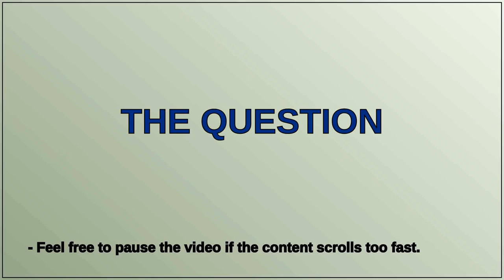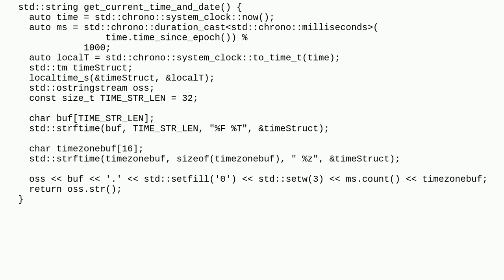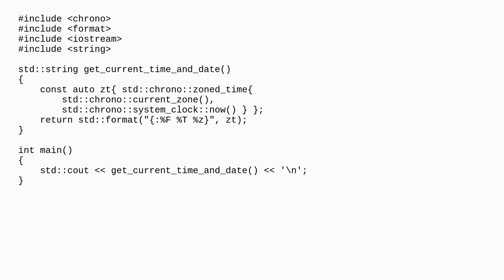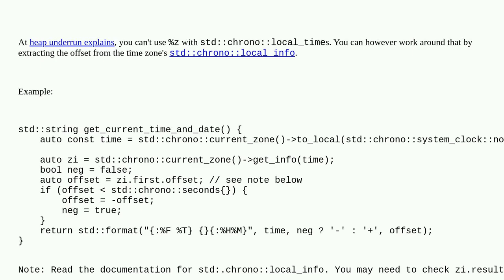std::format %z specifier not working for local_time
A special thanks goes out to the community

  c++ c++20 fmt